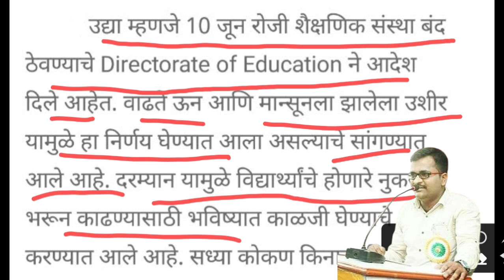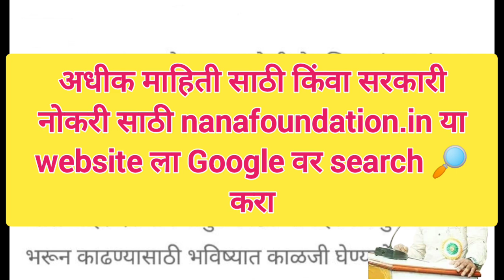पुढील दोन दिवस सर्वांना सुट्ट्या जाहीर! next 2 day's holidays to all ! 11th addmission website link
फॉर्म भरण्यासाठी ! खालील लिंक वर क्लिक करा

ssc maharashtra board exam 2023 result date 10th class
10th board exam 2023 result date maharashtra
10th board exam 2023 result date ssc maharashtra
10th cbse board exam 2023 result date malayalam
10th public exam mark result date 2023
10th public exam result date 2023 malayalam
10th public exam mark result date 2022
10th maharashtra board result date 2023
maharashtra board result date 2023
12th hsc maharashtra board result date 2023
12th hsc board result date 2023
maharashtra board exam result date 2023
12th hsc board result date
12th board exam 2023 result date
12th board result 2023 date
12th board result 2023 date maharashtra
12th board exam 2023
12th board result 2023
12th board exam 2023 news maharashtra
12th board exam 2023 english question paper
12th board result
12th board preparation 2023
12th board exam 2023 timetable
12th board result 2023
12th board result 2023 date maharashtra
12th board result 2023 date
12th board result 2023 maharashtra
12th board result reaction
12th board result kaise dekhe
12th board result 2023 rbse
12th board result date
12th board result 2022
12th board result kab aaega
12th board result link
12th board result link 2023
12th board exam 2023 result link
12th up board result live
12th bihar board result link
bihar board 12th result live check
12th bihar board result live
10th 12th result link
10th 12th result live
12th board exam result link
10th result link maharashtra board
10th result link marksheet
10th result 2023 maharashtra board link
10th result 2022 maharashtra board link
10th result 2023 link marksheet
matric result marksheet link
matric result 2023 link marksheet
10th result 2023 bihar board marksheet link
bihar board 10th matric result link
10th result 2023 link maharashtra
ssc hsc board exam result 2022
ssc hsc board exam result 2021
12th ssc board exam 2023 result date